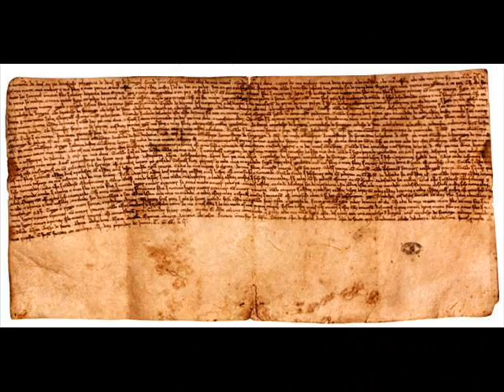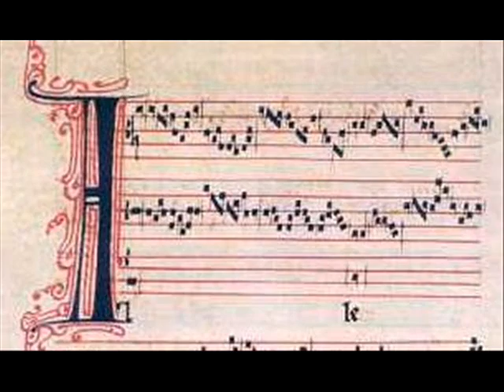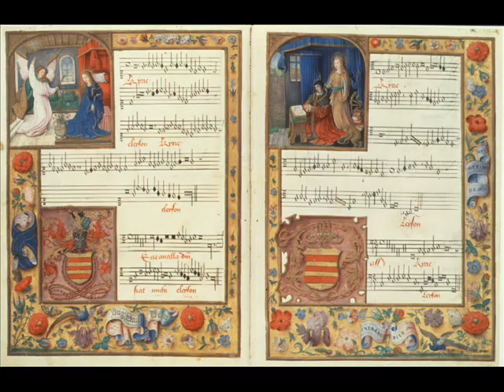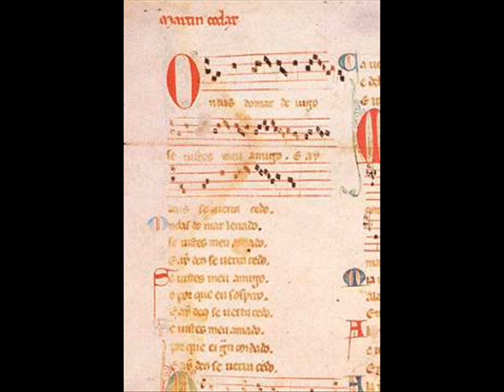Historia da Língua. A Quenlla, Darío Xohán Cabana 1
Galego-português. Romance História da língua A Quenlla, Darío Xohán Cabana 1
Gracinhas blogueir@s galeg@s.